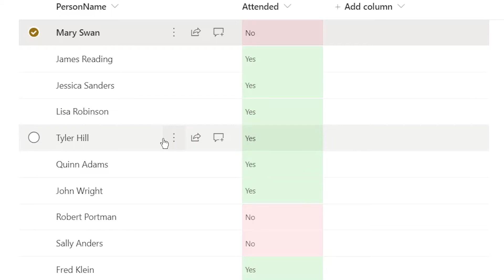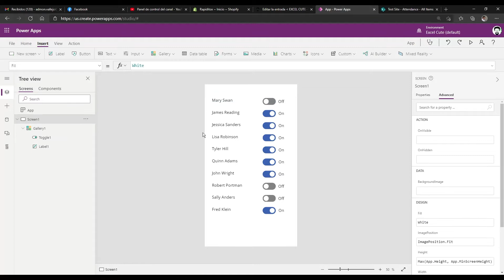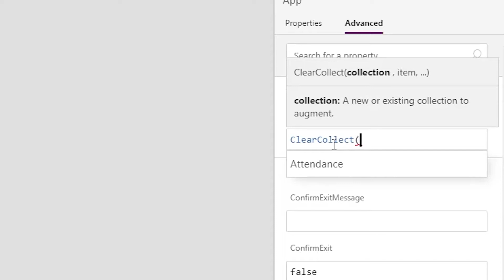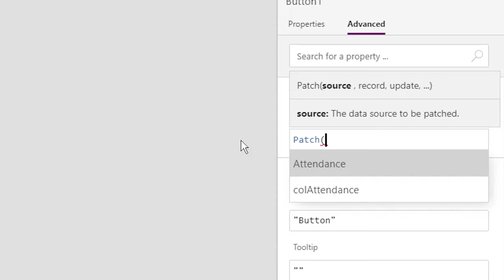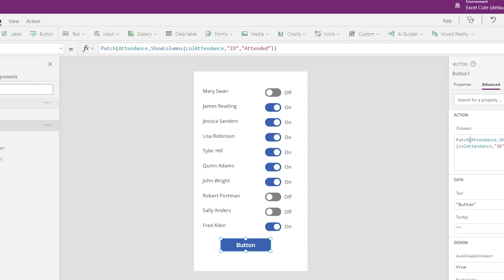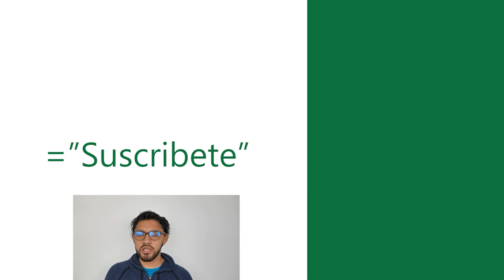Power Apps 📱 Usar la funcion PATCH con un shot de velocidad en Office 365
La función PATCH en Power Apps es una de las herramientas fundamentales a la hora de crear aplicaciones que trabajen en tiempo Real. El problema principal que enfrenta la función muchas veces es el tiempo de actualización.

En el video de hoy, vamos a ver una manera de poder acelerar al máximo el uso de la función PATCH para actualizar una lista de Sharepoint en cuestión de segundos, usando la función CLEARCOLLECT y SHOWCOLUMNS.

0:00 Introducción
0:19 Armado de App para pruebas
1:47 Variables para el PATCH
3:36 Fast PATCH

Si tienes dudas, te dejo un link del blog con una explicación más detallada